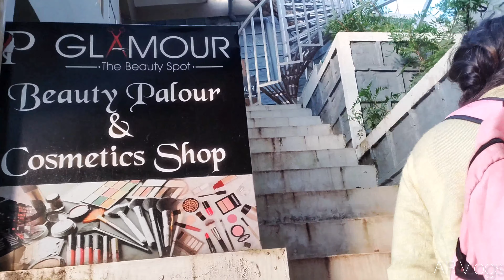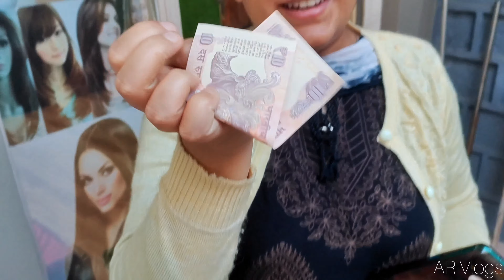Solan मैं बहुत चोर है! Mera Helmet Chura liya 😭😭 | Day With AR Vlogs